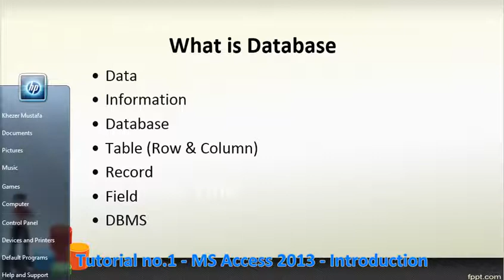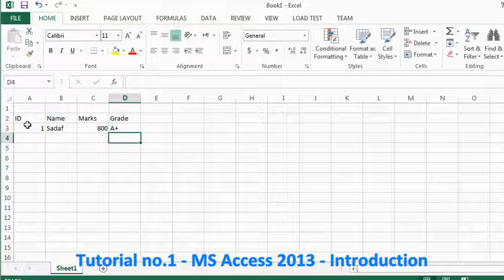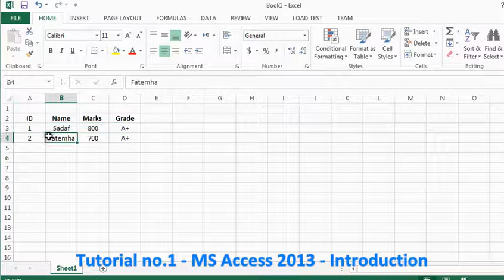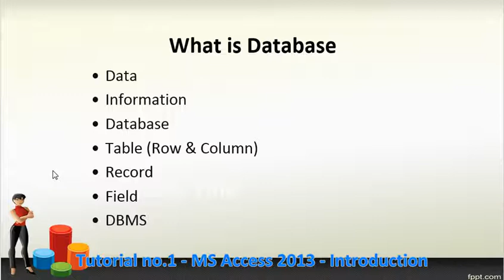Tutorial no 1 MS Access 2013 Introduction By Khezer Mustafa